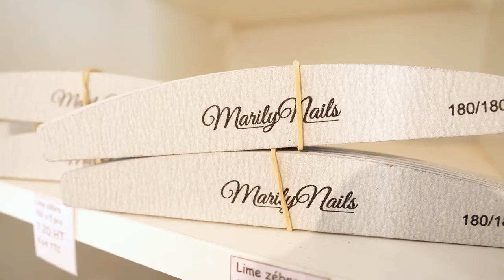CENTRE DE FORMATION EN PROTHÉSIE ONGULAIRE DÉBUTANTES OU CONFIRMÉES À ORMOY: FORMATION NAIL PRO91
La prothésie ongulaire est une activité enrichissante en plein essor dans le domaine de la beauté. Ce métier demande des compétences irréprochables et nécessite beaucoup de pratique, de rigueur, de la créativité et de l’assiduité.

Vous pourrez devenir une professionnelle de la prothésie ongulaire confirmée et passionnée.

Envie d’une reconversion professionnelle, de travailler à domicile, de devenir auto-entrepreneur ou encore compléter votre activité ? Plusieurs portes s’ouvrent à vous. Vous en apprendrez sur les techniques de modelage des ongles et d’extension de cils, ainsi que sur le microblading.

Évaluation de la qualité de la formation
Lors de la session, tous les modules de formation sont évalués de manière formative (qcm, questions/réponses, mises en situations pratiques, etc) afin d’attester de l’évolution du niveau de connaissance acquises. A la fin de chaque formation, un examen théorique et pratique sera réalisé pour déterminer vos compétences acquises.

Nos formations de prothésiste ongulaire ont pour but d’acquérir les techniques professionnelles du métier comme la pose de faux ongles, la pose du gel UV, la pose de vernis semi-permanent, le Nail Art, mais également de vous apprendre à travailler dans de bonnes conditions d'hygiène.